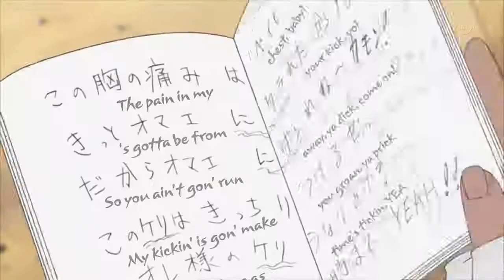Sasuke vs Killer Bee Sasuke Uses Amaterasu First Time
Written by: Masashi Kishimoto (Manga)
Directed by: Hayato Date (Anime)
Written by:  Junki Takegami (Episodes #1–289, #296–400)
                        Satoru Nishizono (Episodes #1–53)
                        Yasuyuki Suzuki (Episodes #54–71)
                        Yasuaki Kurotsu[1] (Episodes #290–295)
                        (Anime)
Studio: Pierrot
Network: TV Tokyo